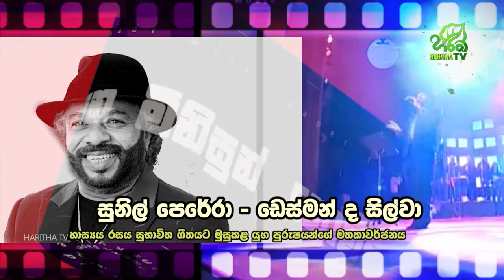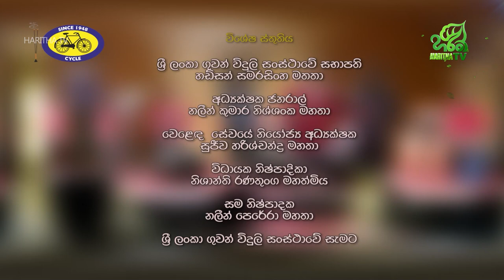"සුනිල් පෙරේරා - ඩෙස්මන් ද සිල්වා" මතකාවර්ජනය😍🎶🎤| Sunil Perera |Desmond de Silva | නොමියෙන මිනිසුන්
"සුනිල් පෙරේරා - ඩෙස්මන් ද  සිල්වා" මතකාවර්ජනය😍🎶🎤

ශ්‍රී ලංකා ගුවන් විදුලි සංස්ථාවේ ආනන්ද සමරකෝන් මැදිරියේ සිට සජීවී පටිගත කිරීමකි.